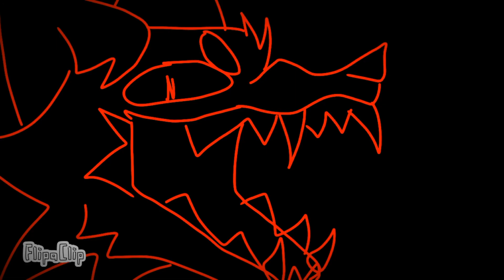fw ¦ MI$ERY ¦ MEME ANIMATION ¦ Р'ГИТ ¦